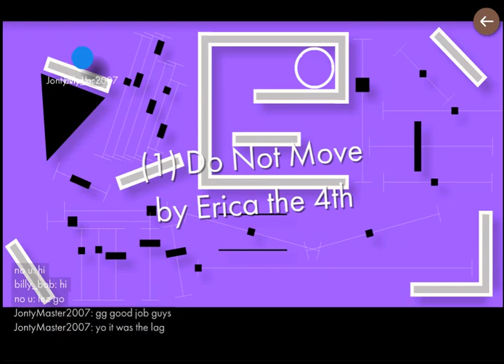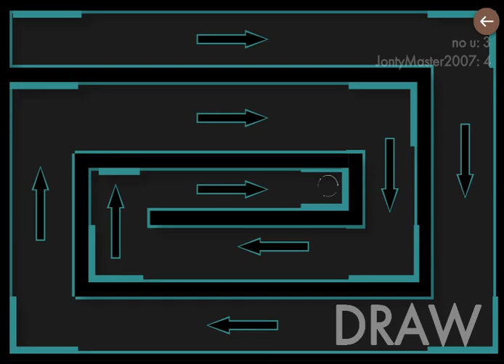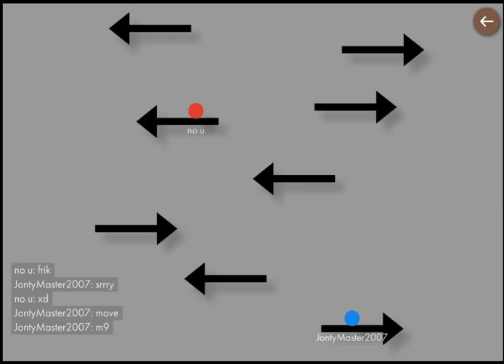Bonk.io | Battling a player called no u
Hope you enjoy this bonk.io gameplay.